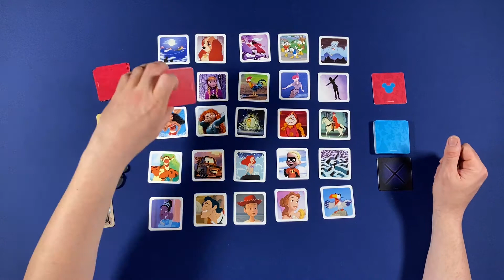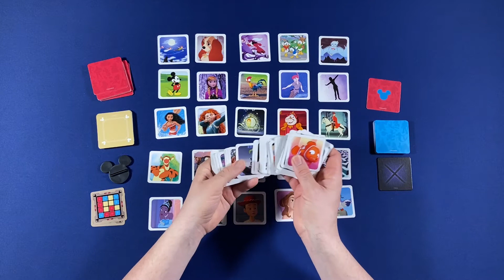Codenames Disney - Brettspiel Quick Check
Codenames nun auch im Disney Gewandt. Geht das gut?

Wie immer bekommt Ihr einen kurzen Einblick , damit Ihr einen ersten Eindruck vom Look habt.

Dazu gibt es im Anschluss meine persönliche Meinung zum Spiel :-)

Viel Spaß!

---Inhalt---
00:00 Intro
00:25 Begrüßung
00:59 Quick Check
04:02 Fazit